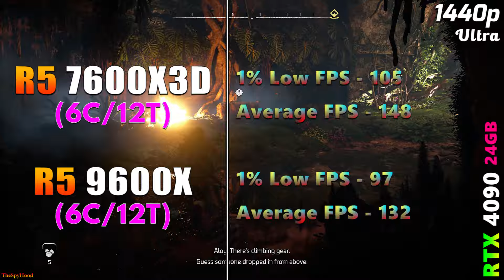Ryzen 5 7600X3D vs Ryzen 5 9600X | PC Gameplay Benchmark Tested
Ryzen 5 7600X3D vs Ryzen 5 9600X | PC Gameplay Benchmark Tested in 1080p and 1440p

System Specs :
Operating System : Windows 11 Pro 64 Bit
CPU 1 : AMD Ryzen 5 7600X3D (Asus ROG Crosshair X670E HERO)
CPU 2 : AMD Ryzen 5 9600X (Asus ROG Crosshair X670E HERO)
GPU : NVIDIA GeForce RTX 4090 24GB
CPU Cooler : MSI MAG Coreliquid C360 AIO Liquid Cooler
PSU : Asus ROG Thor Platinum II 1200W
RAM : 2*16GB DDR5 6000MHz